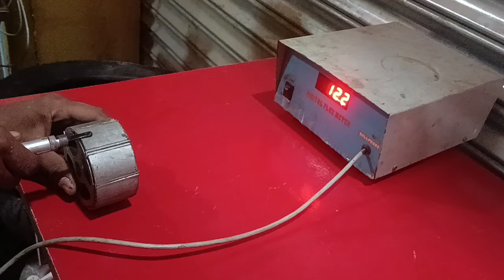e rickshaw motor magnet testing#ev motor coil winding#charger repairing#controller